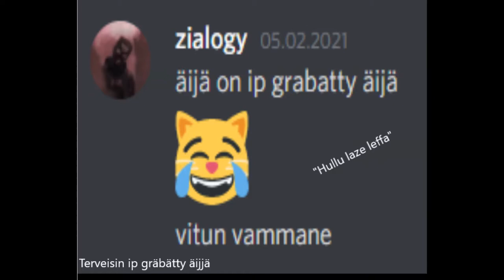hullulaze.mp5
Brixtonin vammaisten kompilaatio
ei oo tehty tosissaa joten älä vingu